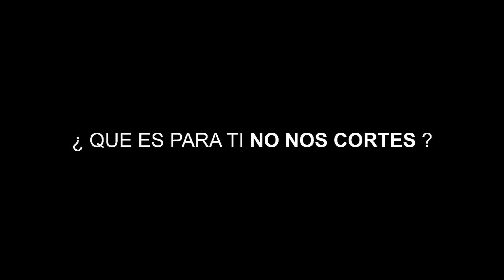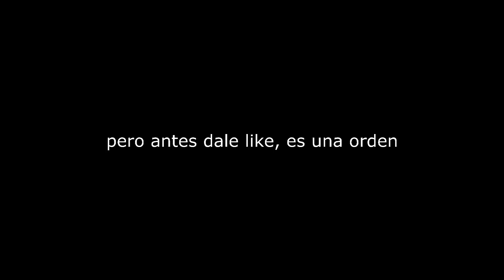Especial 1,000 Suscriptores